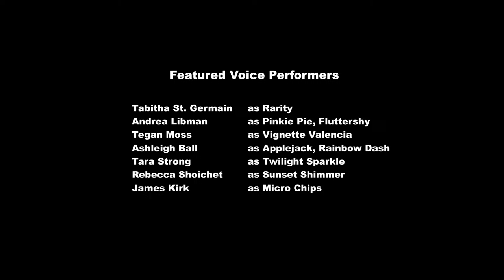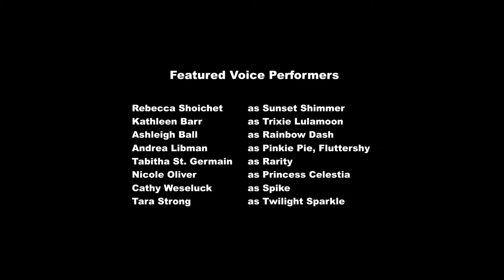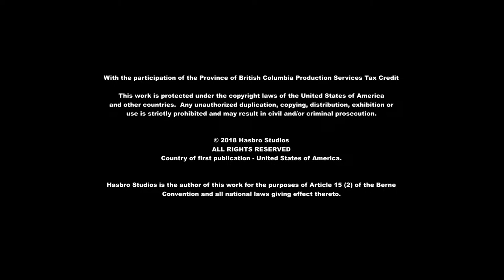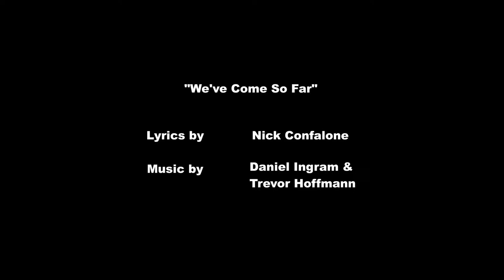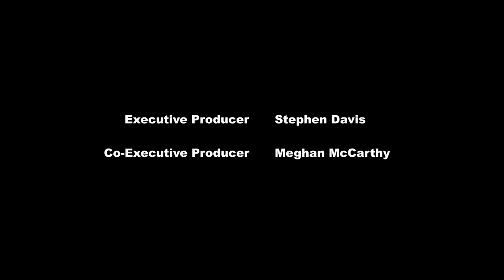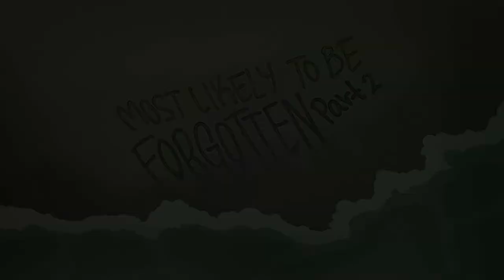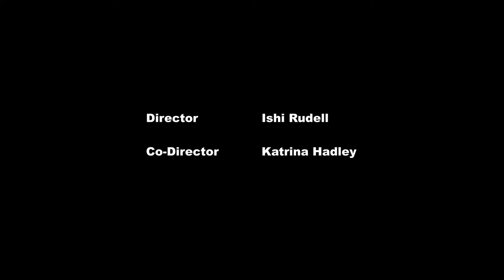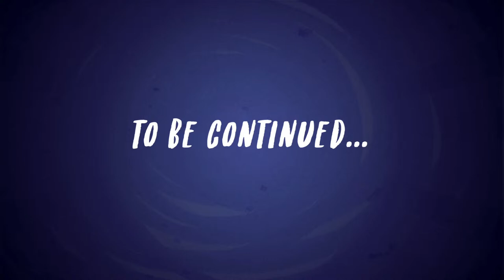🔴 Equestria Girls | FAN FAVES | MLP EG LIVE